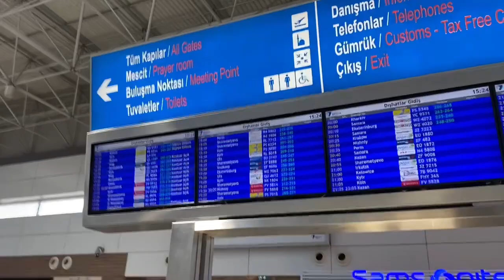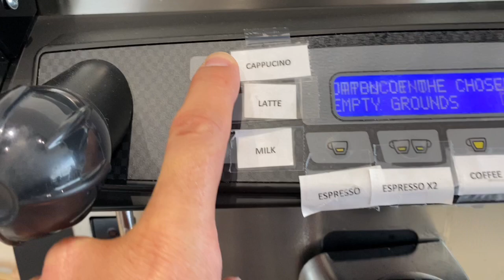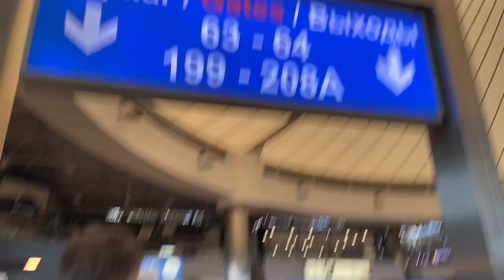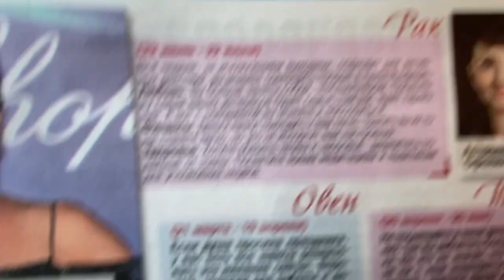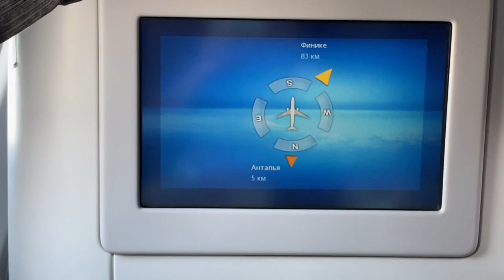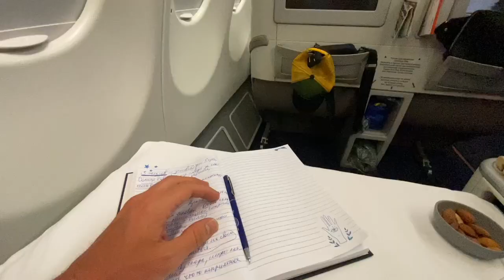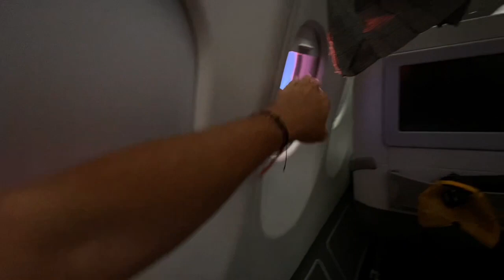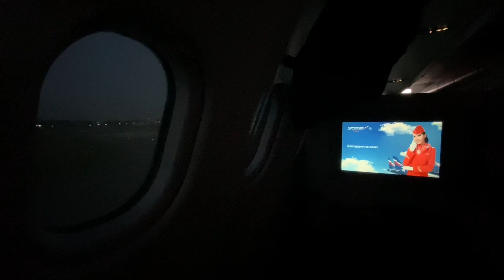Это был увлекательный … перелёт ✈️